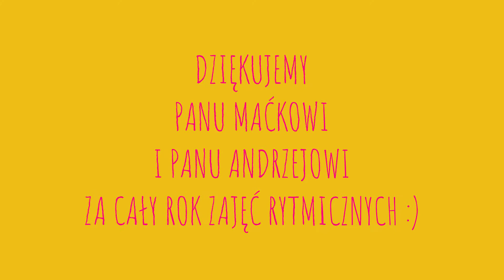Na lato... Polka